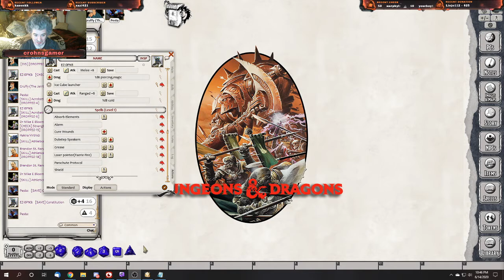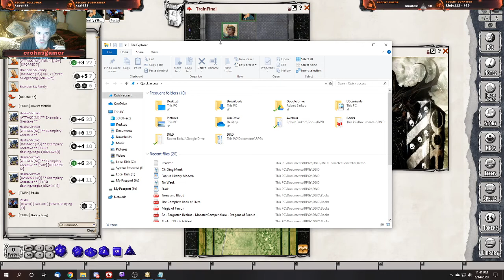Planar Express goes to Eberron part 7 the End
Wynn the Crohn's Gamer